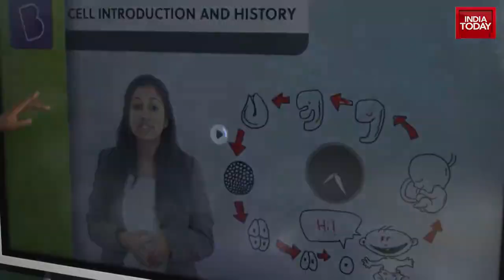AP Govt School Students Interact with India Today at Education Summit | CM YS Jagan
On the sidelines of IndiaTodayEducationSummit watch govt students in Andhra Pradesh talk about their interaction with CM @ysjagan